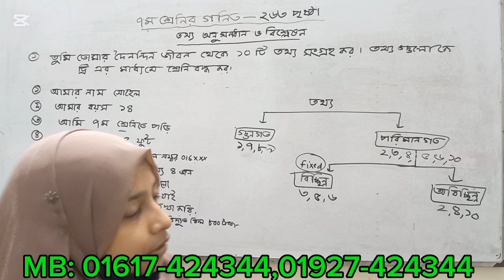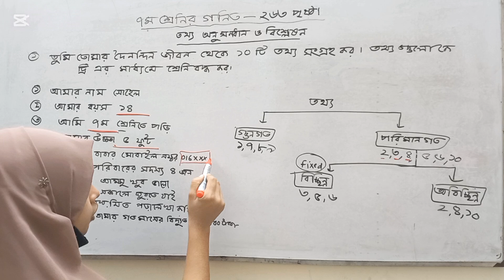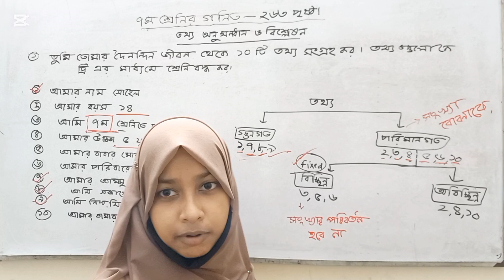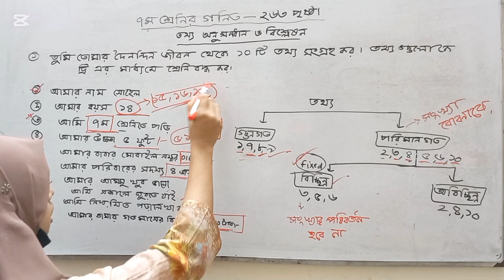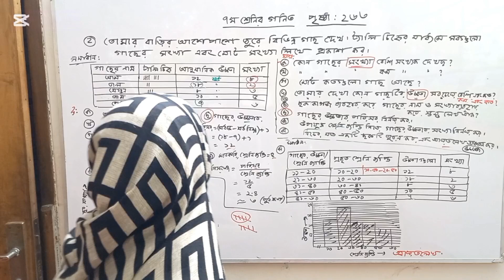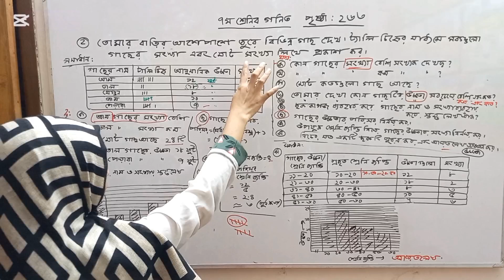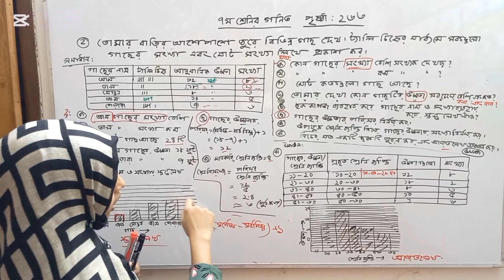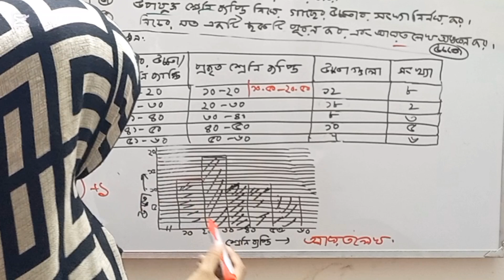class 7 math 263 page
class 7 math 265 page 5 no :
class 7 math 266 page 6 no :
class 7 math 266page 7 no :

class seven math page 263
class seven tothto anusondhan o bisleson
class 7 math chapter 2024
Class 7 Math Tottho Onusondhan O Bisleshon
সপ্তম শ্রেণি গণিত তথ্য অনুসন্ধান ও বিশ্লেষণ
class6mathchapter13
তথ্য অনুসন্ধান ও বিশ্লেষণ
Class seven thotto onusondan o bislesion

৭ম শ্রেণি গণিত তথ্য অনুসন্ধান ও বিশ্লেষণ
৭ম শ্রেণি গণিত তথ্য অনুসন্ধান ও বিশ্লেষণ
৭ম তথ্য অনুসন্ধান ও বিশ্লেষণ
৭ম শ্রেণি গণিত তথ্য অনুসন্ধান ও বিশ্লেষণ
৭ম শ্রেণির গনিত তথ্য অনুসন্ধান ও বিশ্লেষণ
তথ্য অনুসন্ধান ও বিশ্লেষণ পৃষ্ঠা 263
৭ম শ্রেণি গণিত তথ্য অনুসন্ধান  পৃষ্ঠা ২৬৩
তথ্য অনুসন্ধান ও বিশ্লেষণ ২৬৪,২৬৫ পৃষ্ঠা
তথ্য অনুসন্ধান ও বিশ্লেষণ ৭ম শ্রেণী